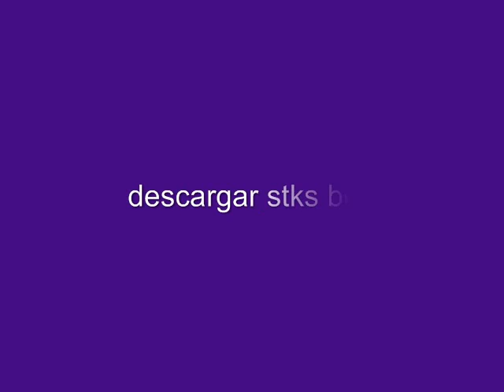como descargar stks de ben 10 ultimate alien 2011.wmv